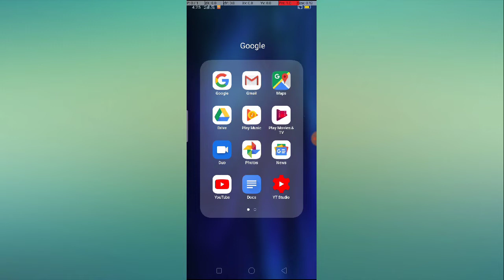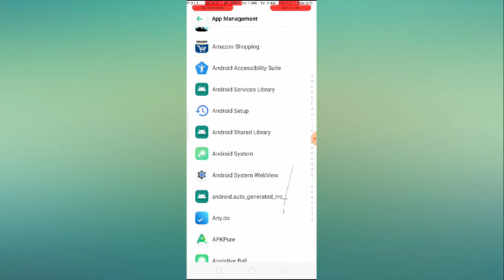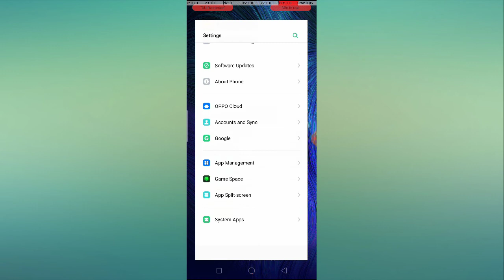How to Fix Gmail App Not Working Problem Solved